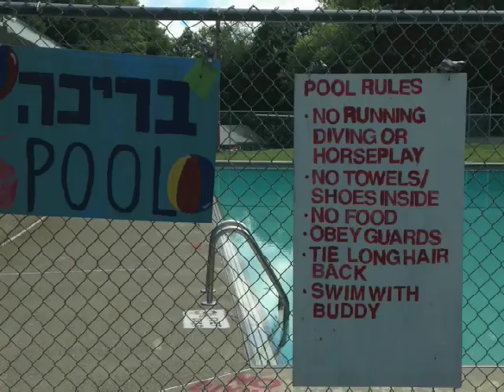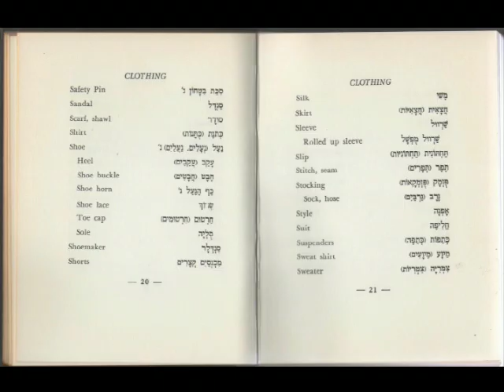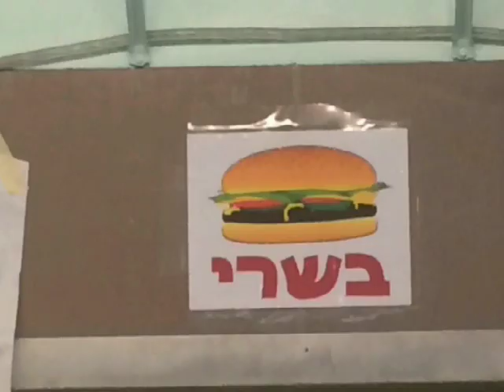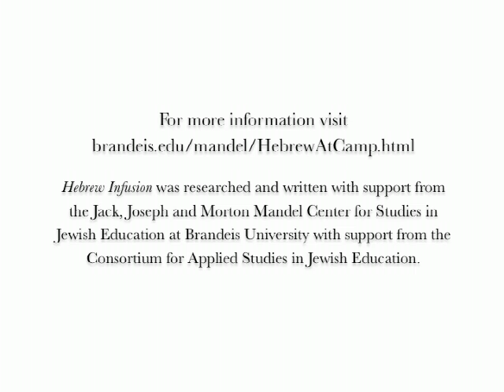Hebrew Infusion Book Trailer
Trailer for the book Hebrew Infusion: Language and Community at American Jewish Summer Camps, by Sarah Bunin Benor, Jonathan Krasner, and Sharon Avni (Rutgers University Press, 2020). The trailer includes examples of Camp Hebraized English and Camp Hebrew.